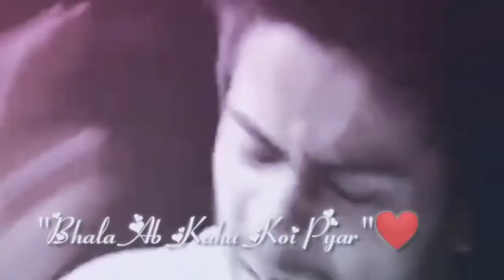mood off whatsapp status 2019 heart touching love story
video,very sad song, female version , whatsapp status, video, download mp4 ,